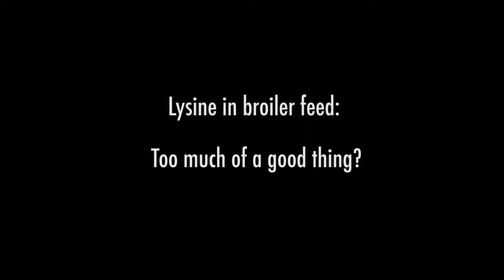Lysine in Broiler Feed: Too Much of a Good Thing? with Dr. Jenny Fricke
Interview with Jenny Fricke, DVM, MAM, Poultry Veterinarian at the University of Saskatchewan, for Poultry Health Today on the topic of lysine in broiler feed and whether it is too much of a good thing. Interview conducted at the American Association of Avian Pathologists (AAAP) Conference 2017 educational event for the global poultry industry.

To learn more about Poultry Health Today and view more content, please visit: poultryhealthtoday.com